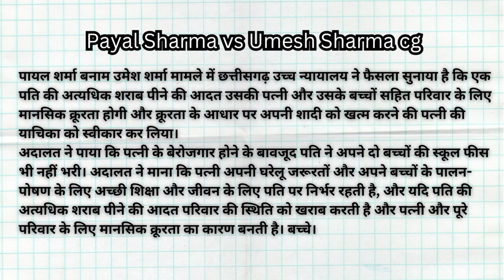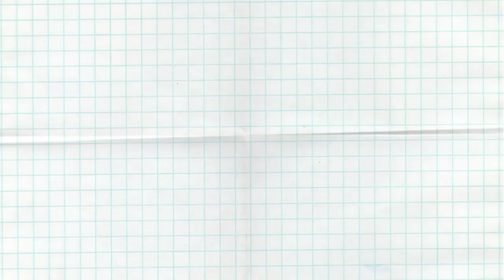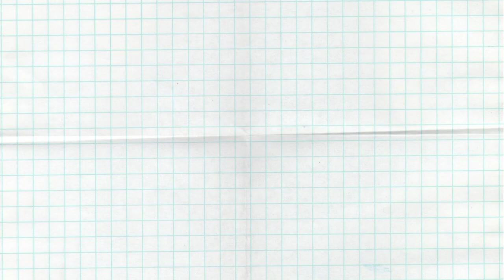landmark judgement PAYAL SHARMA VS UMESH SHARMA CHHATTISGARH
Excessive drinking habit by husband is mental cruelty to wife, familyKeywords: Chhattisgarh High Court, Excessive drinking habit, mental cruelty

The Chhattisgarh High Court in Payal Sharma vs Umesh Sharma has ruled that a husband’s habit of excessive alcohol consumption would constitute mental cruelty to his wife and family, including his children and allowed the wife’s plea for the dissolution of her marriage on grounds of cruelty.

The court observed that the husband did not even pay school fees for his two children, despite his wife being unemployed. The court deemed that the wife relied on the husband for her household needs and bringing up her children to give a good education and life, and if the husband’s excessive drinking habits deteriorate the family’s condition and cause mental cruelty to the wife and the entire family including children.

The court found that the husband’s abuse and assault of his wife were a result of his excessive drinking habits. The husband allegedly sold household goods to buy alcohol, and the couple never paid their children’s school fees. When the wife asked for money, he allegedly abused and assaulted her. The court accepted these allegations, stating that the husband was mentally cruel to his wife.

The court also noted that the wife tried to save the marriage and had earlier withdrawn the application seeking divorce on the ground of excessive drinking upon the promise that the husband would mend his behaviour.

Upon such observations the court dissolved the marriage solemnized on February 2, 2006, and ordered the husband to pay ₹15,000 per month as maintenance

Classes for civil judge chhattisgarh civil judge LLB-LLM CLAT BBA LLB BA LLB b.com LLB All India bar examination AIBE mp civil judge judiciary All India Judicial Services, other state Related Judicial Services Exams like chhattisgarh Judicial Services  ADJ, APO, Delhi Judicial Services Junior Law Officer (JLO), chhattisgarh civil judge judiciary PSC-J, JhJS, MPPCSJ, MPJS, Bihar Judicial Services, NEET Exams + with all other law related exams.

The Following Image/Audio/Video is Strictly Meant For News Purpose.

All contents provided by this Page for GENERAL &